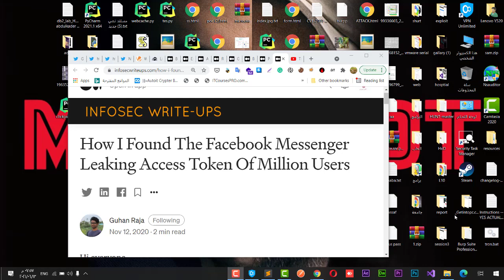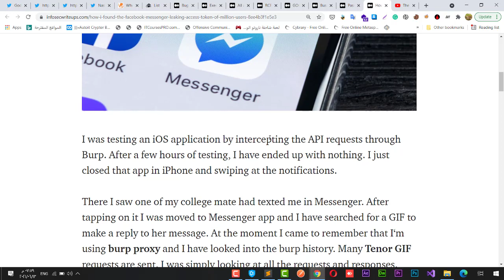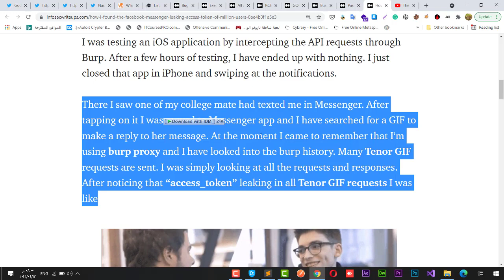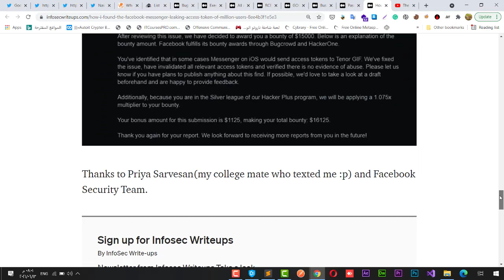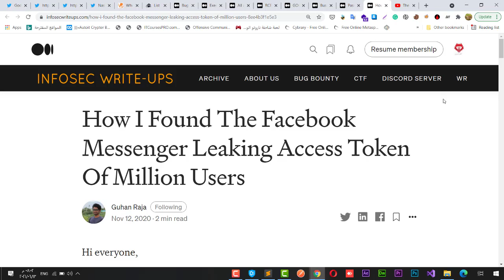شرح ثغرة access token leaks user facebook writeup